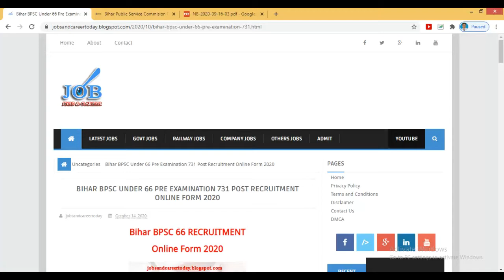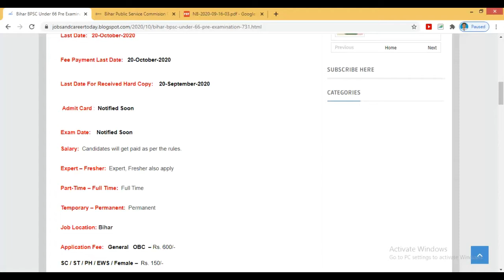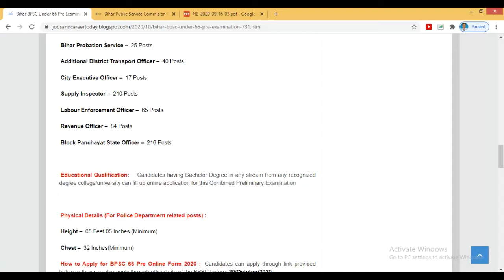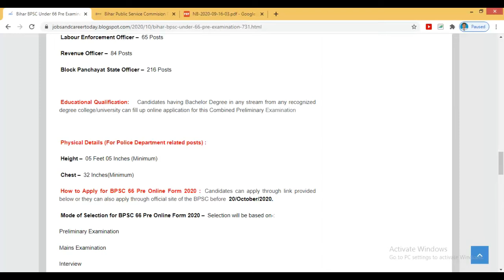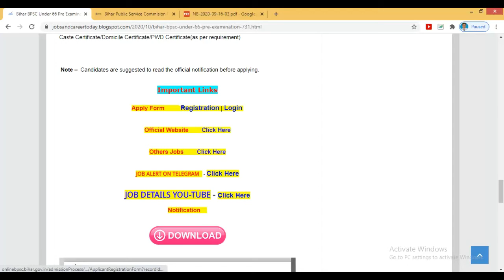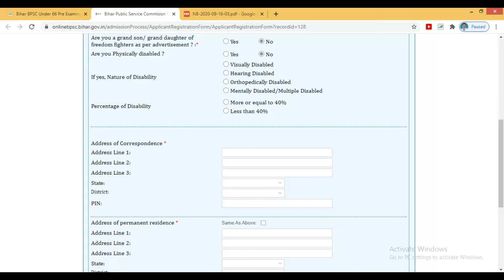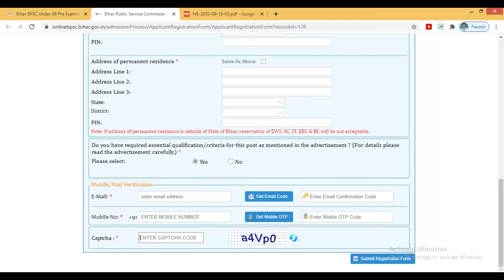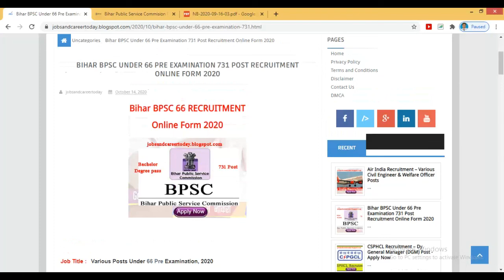BIHAR BPSC UNDER 66 PRE EXAMINATION // 731 POST RECRUITMENT // ONLINE FORM 2020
BIHAR BPSC UNDER 66 // BIHAR BPSC 731 POST // latest jobs notification 2020 // govt jobs 2020 // govt jobs 2020 west Bengal // latest govt jobs 2020 // company job circular 2020 // private job vacancy 2020 // private job vacancy 2020 india // india jobs 2020 //